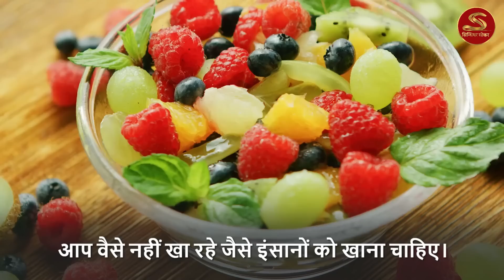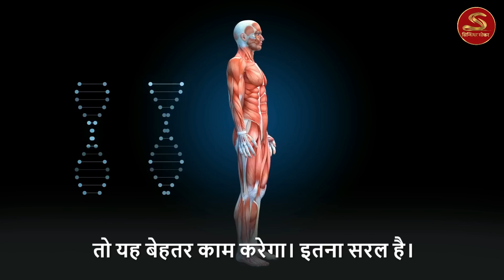सबसे ज्यादा प्रोटीन और ऊर्जा पाये | Protine Rich | Sadhguru Hindi